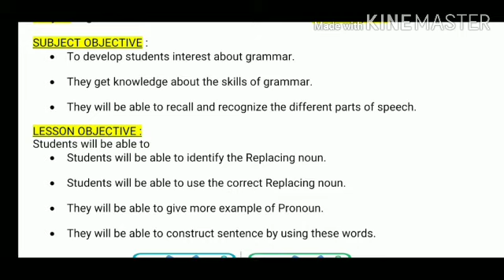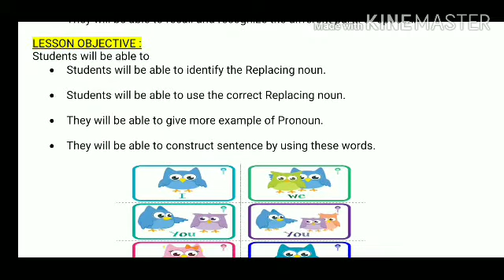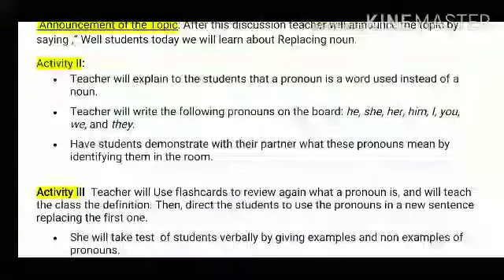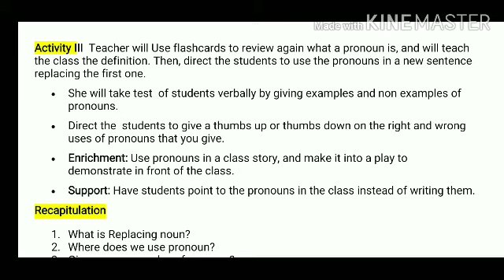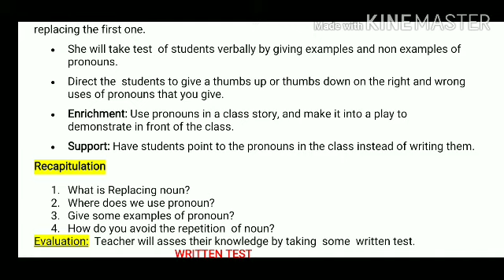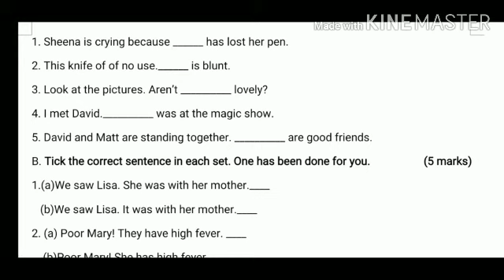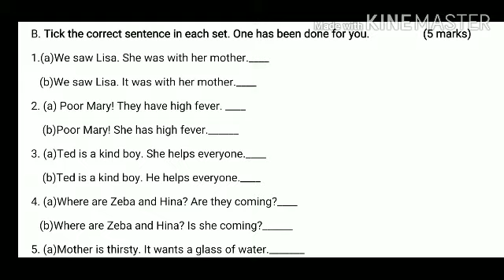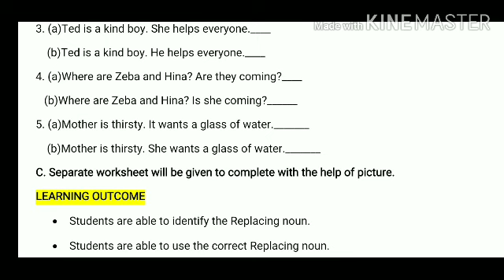Lesson plan on english topic 'Pronoun'